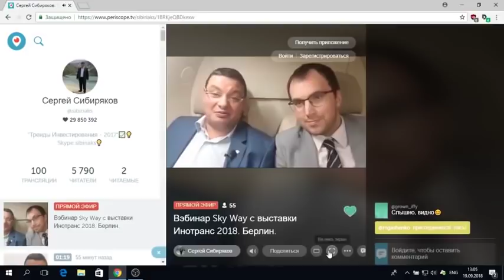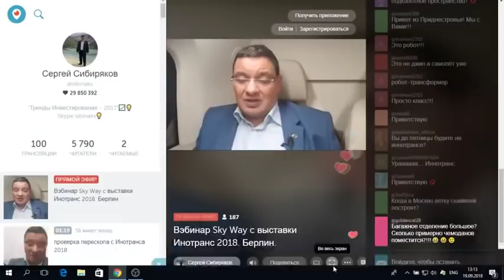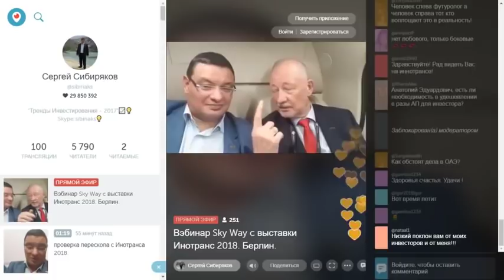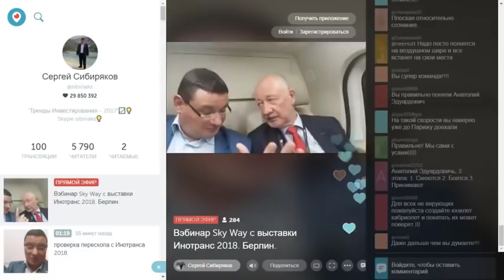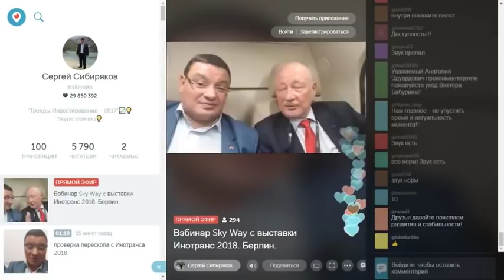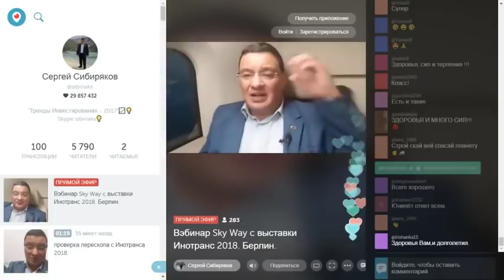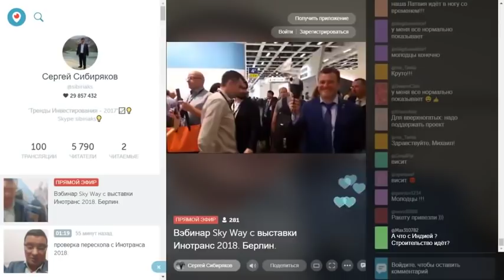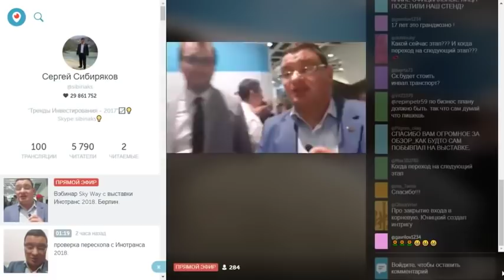SkyWay - Вебинар с выставки Innotrans 2018 (Берлин)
😄👉💥 SkyWay - Вебинар с Innotrans 2018 ☀️✅😄👍